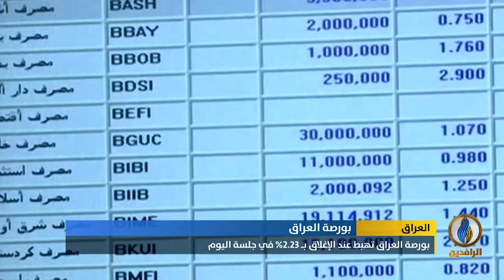أبرز الأخبار الاقتصادية على قناة_الرافدين ليوم الأربعاء في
تقديم: أفل الصقر